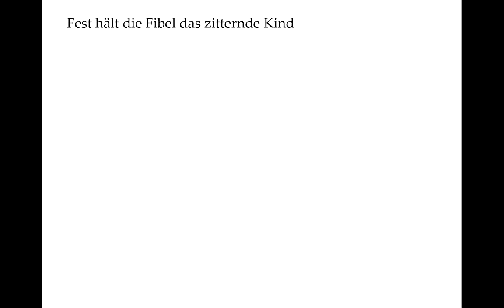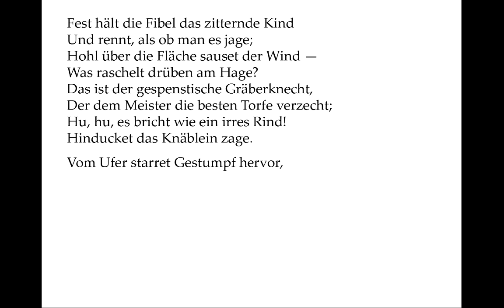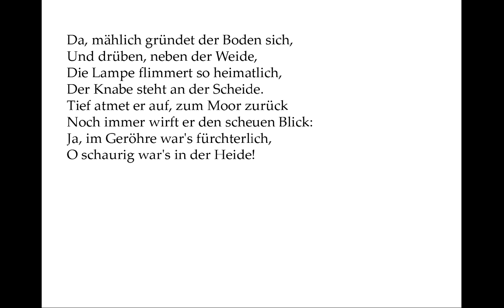Annette von Droste-Hülshoff: Der Knabe im Moor (Ballade der Woche 11)